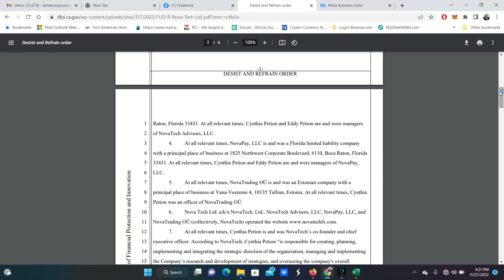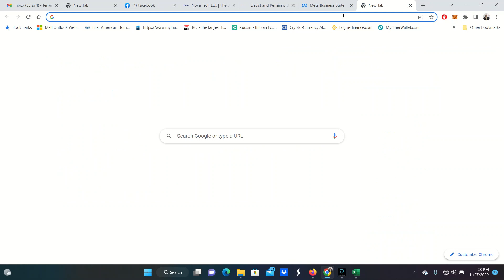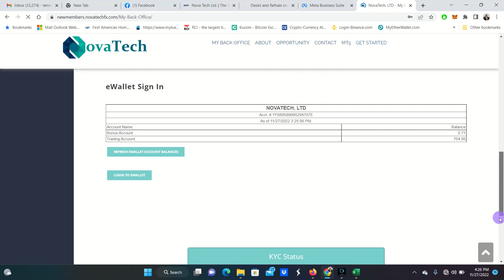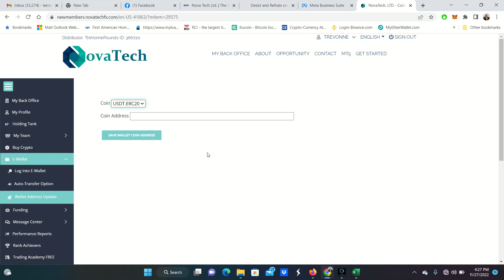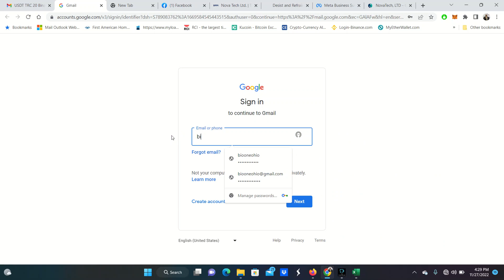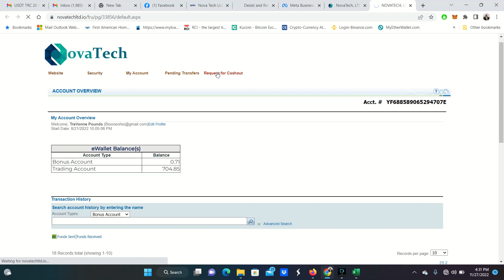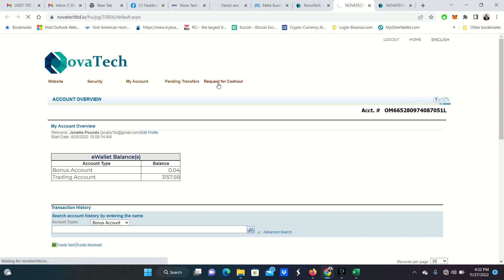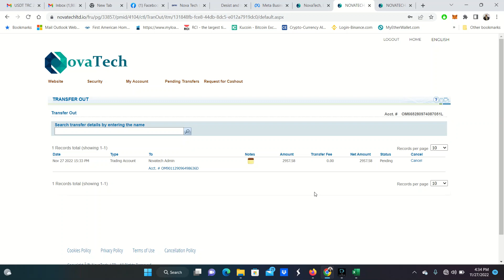NOVATECH FX CALIFORNIA CEASE & DESIST |WHAT DOES THIS MEAN 4 NOAVTECH?|HOW TO WITHDRAW IF YOU WANT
NOVATECH WAS RECENTLY ISSUES A CEASE AND DESIST FROM CALIFORNIA.
IF YOU ARE CONSIDERING MOVING YOUR MONEY, WE HAVE MANY OPTIONS WE HAVE EXPLORED. THE NUMBER #1 CLOSEST TO NOVATECH IS FUNDSZ. SIGN UP FOR FREE AND LOOK AROUND THE LINK IS BELOW... 3% WEEKLY THEY HAVE BEEN IN BUSINESS FOR 6 YEARS

SIGN UP FOR ARK BELOW

REFERRER #  0x22d59bbb8448ed93dc55b9f1bc56bbf29df2dfde

ALL PROGRAMS THAT I AM INVOLVED IN UPDATE AS OF 11/25/22
PLEASE CHECK WITH ME AS THINGS CHANGE FAST IN THIS SPACE

FINANCE BASE SIGN UP LINK BELOW - I HAVE OTHER VIDEOS ON THIS IN MY PLAY LIST

All of these have been winning as of 11/19/2022. Payouts and all. Do your own research before you invest. NOVATECH FX, 7K METALS, CASH FX , FUNDSZ , EAZYBOT , FINANCE BASE FX , DRIP AND FURIO

MANTICORE CX

To Get Started With Financebasefx here is my link 2.5% - 6% daily.

drip.community/faucet?buddy=0x0ECba80d15A85D6D3c0BB49E6C9d12d3439A532F

buddy number  0x0ECba80d15A85D6D3c0BB49E6C9d12d3439A532F

To Get started with Furio up to 2.5 % daily the link is below and please use my buddy number

buddy number

0xA0682EDC8f10eBb9cf6854bcB33daA1325D18b84

EAZYBOT!!! THE ENROLLMENT LINK IS BELOW!!!

I AM ALSO ENROLLED IN CASHFX. YOU WILL NEED A VPN IF IN THE US. - DOUBLE YOUR MONEY